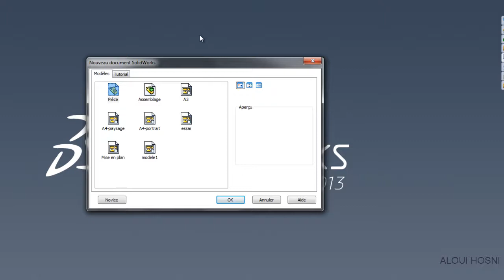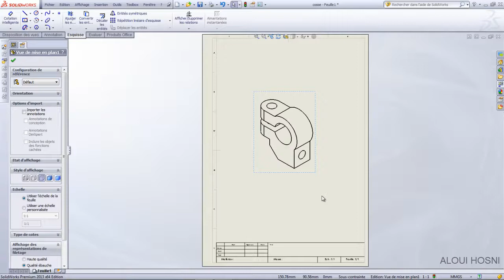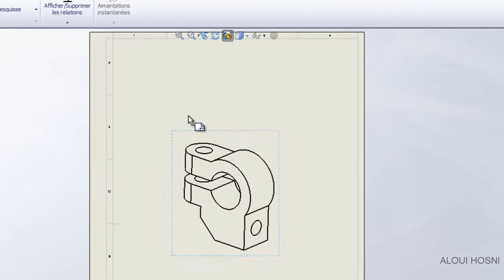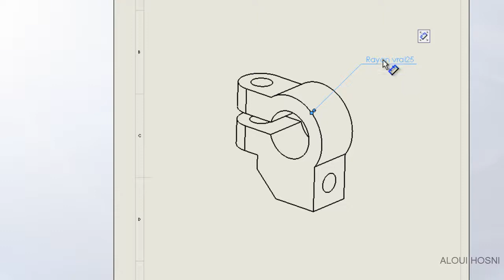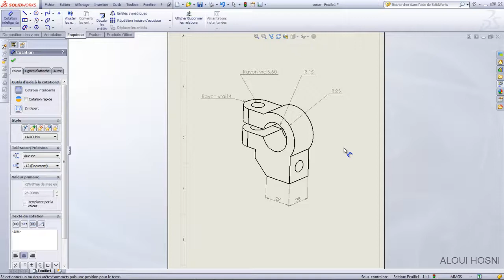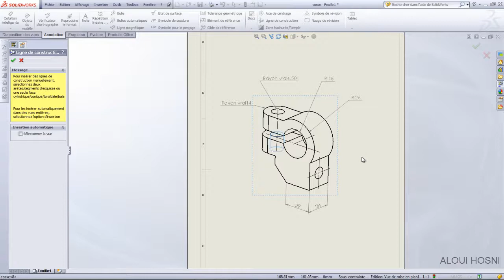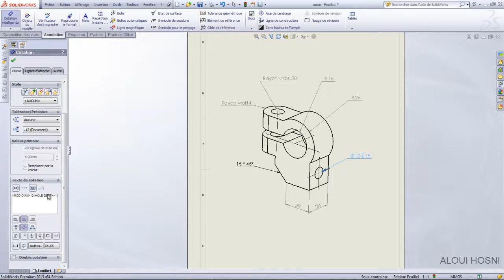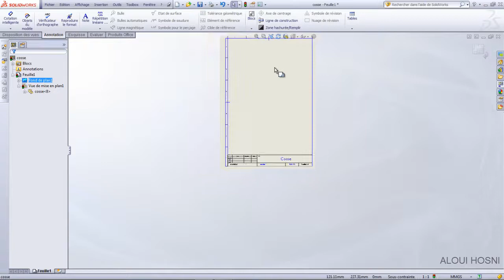Mise en plan SolidWorks - cosse: perspective et cotation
Suivez la formation SolidWorks de Mr Aloui Hosni et apprenez à modéliser des pièces industrielles grâce à ce logiciel de conception assistée par ordinateur (3D) !